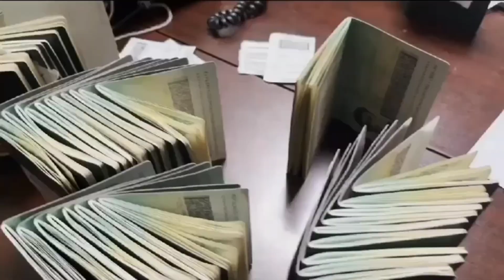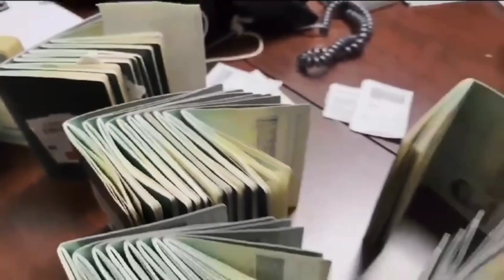67 Pakistanis intercepted at the Airport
67 illegal Pakistani nationals were that detained at OR Tambo International Airport in the early hours of yesterday morning. They were attempting to enter the country without following the rules of immigration, according to Home Affairs Minister Aaron Motsoaledi.